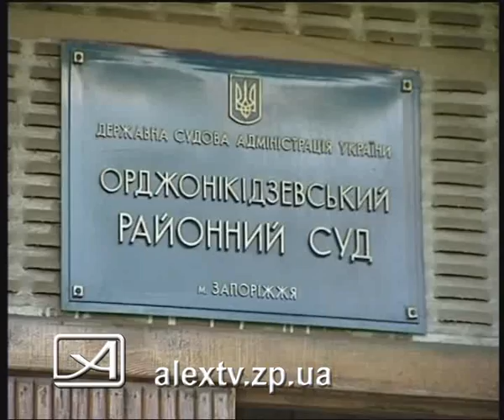11 06 суд